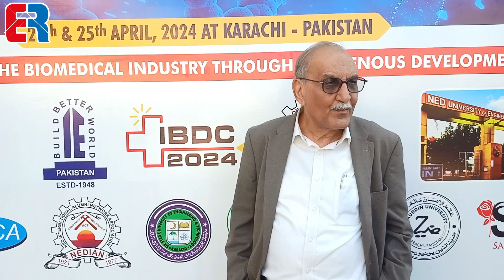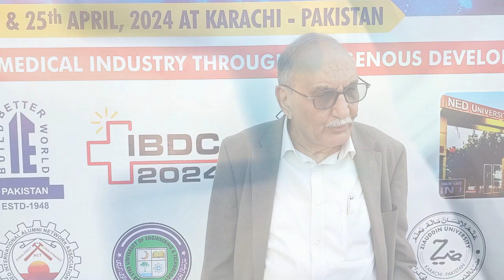Engr. Farhat Adil | IEP | 3rd Int' Bio Medical and Digital Health Conference | ER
Engr. Farhat Adil | The Institution of Engineers Pakistan | 3rd Int' Bio Medical and Digital Health Conference | Engineering Review | ER